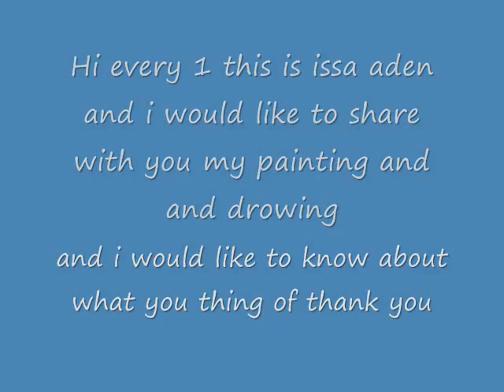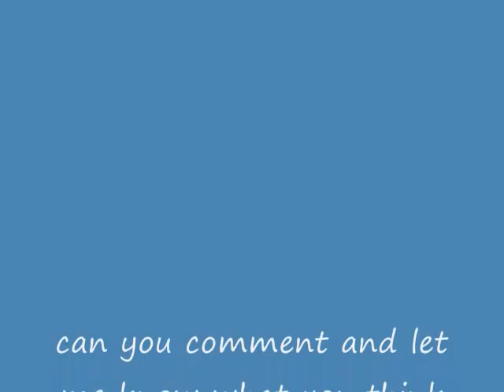my art painting and drowing (issa aden)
that is my picasa pic you can olso view mu pictures thans